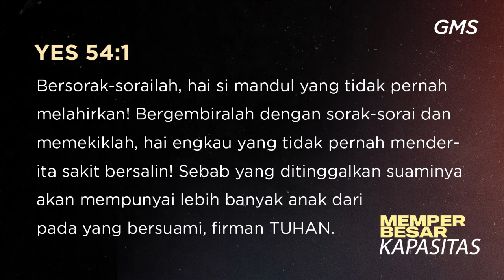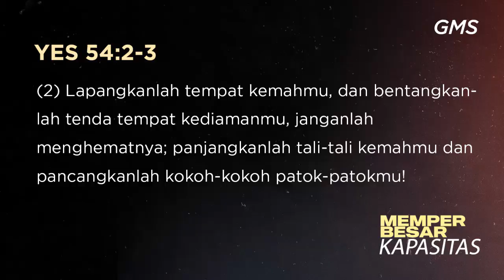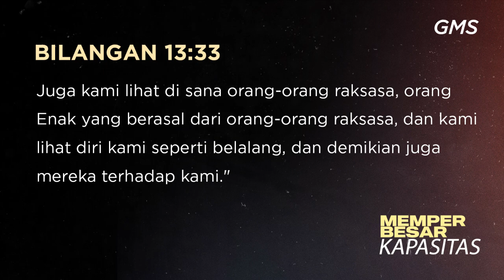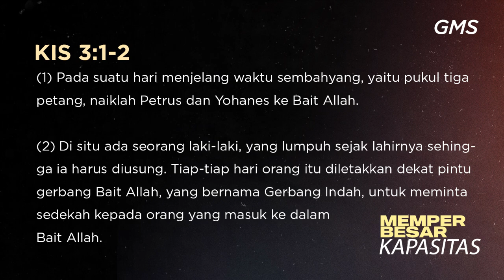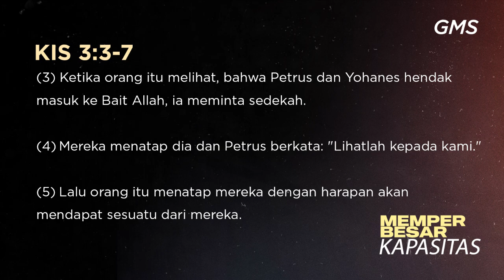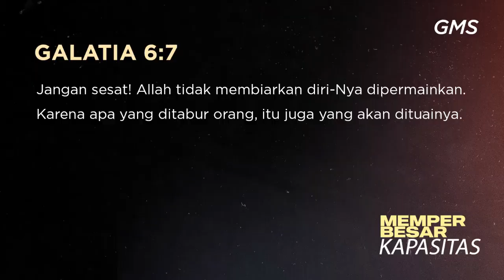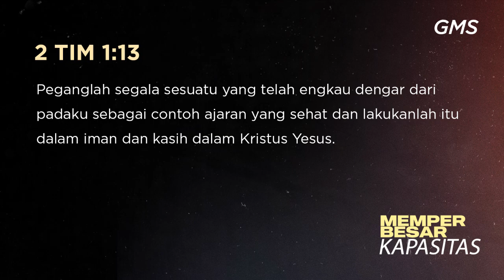GMS SOLO - MEMPERBESAR KAPASITAS - PDT HERY SUWANTO